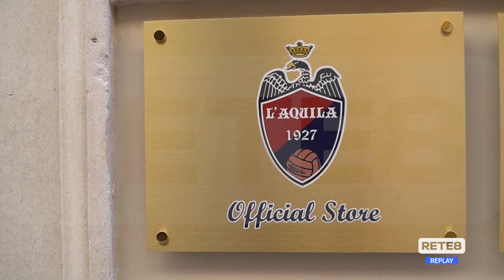Serie D L’Aquila - Cresce l’attesa per il derby con l’Avezzano